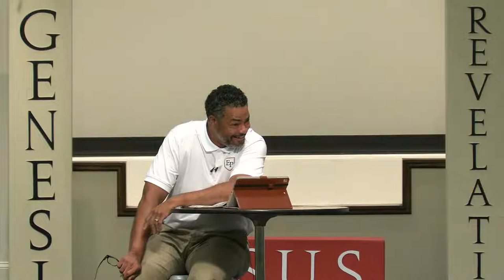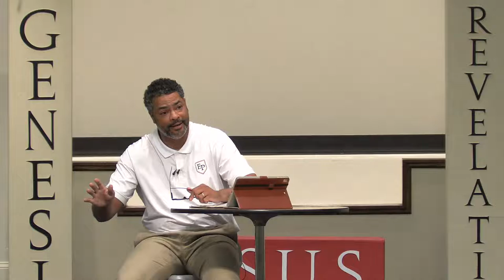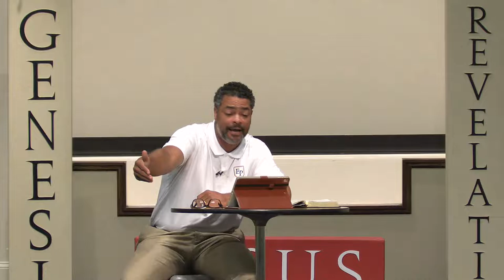NBOC Wednesday Night Bible Study 8/10/22